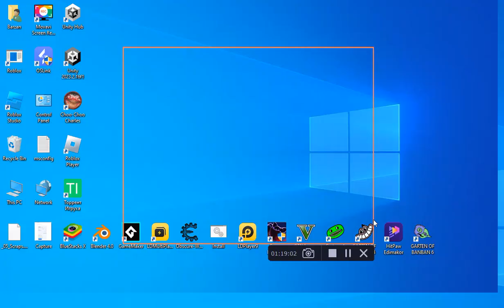Garten of banban 6 gameplay Part 3